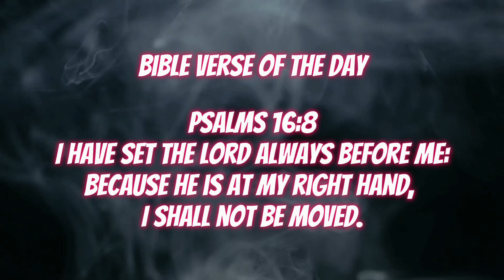Are Group Just Got Bigger!! | The Last Of Us Part 5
We back with some more TLOU don’t trip I got some Batman and Bully For y’all shortly don’t even worry about it.